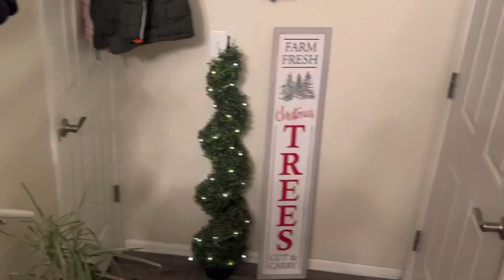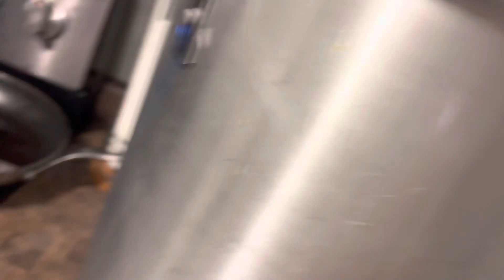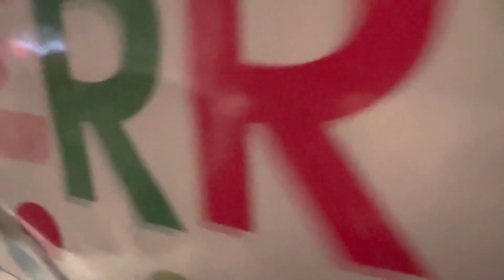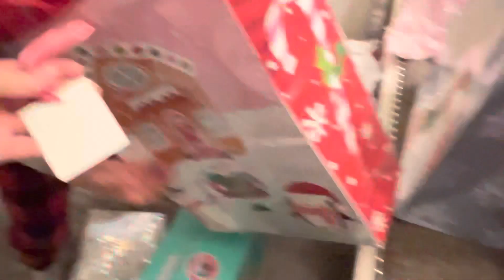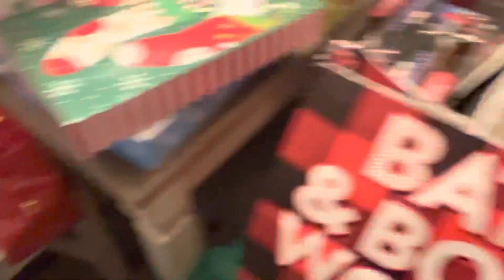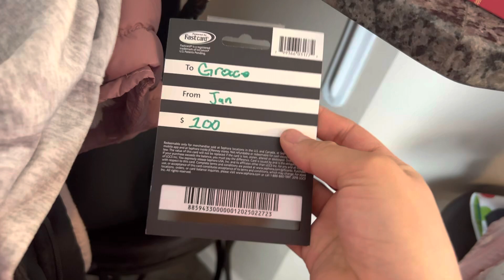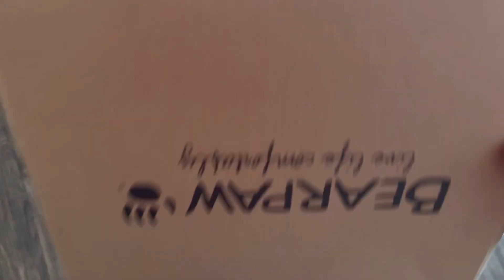CHRISTMAS 2022 FAMILY VLOG 🎄🎁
Hey guys welcome back to my channel in todays video I will be showing you guys Christmas Eve and a bit of Christmas Day ❤️hope you guys enjoy my little family vlog 🥰 don’t forget to subscribe like and comment stay tuned for New Years ❣️

                                     Socials

                        🤍Find me on here🤍
                              GCORONADO96

                                 Simpleegrace

Hi guys my name is grace I’m a mommy to two beautiful children they’re Irish twins which means they are super close in age 🥰 I love all things beauty. Makeup and fashion have always been a pasión of mine and so has YouTube 💫 I’m happy to finally be doing my long life dream  thank you guys so much for following me and joining my little family here on YouTube I really appreciate it ✨